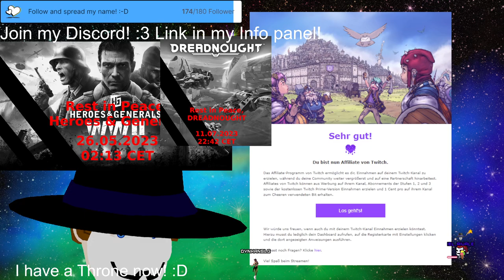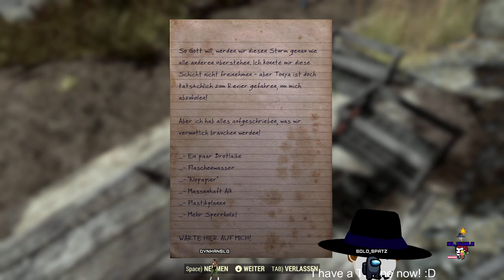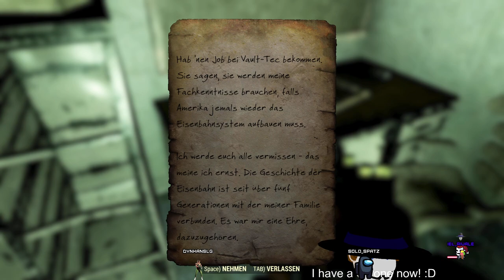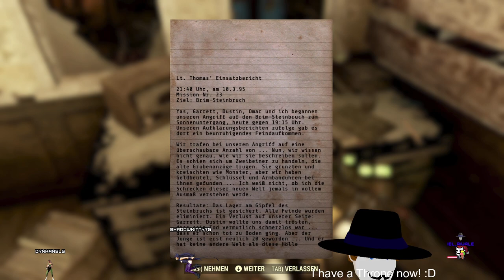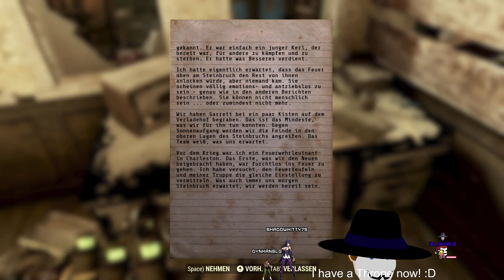Stream 337 Part 11️⃣First time1️⃣☢Fallout 76☢Sunday chilling with errands. PNG V-Tuber [Eng/Ger]